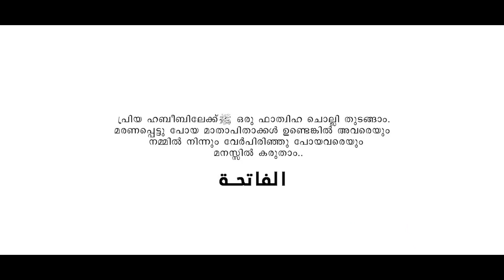ആറാം നൂറ്റാണ്ട് IAaram notaandHafiz MuhammedSafnad I FalahTenjippalam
_ആറാം നൂറ്റാണ്ടെന്നെനെ വിളിച്ചു ആ സ്വരം കേട്ടപ്പോൾ ഉള്ള് ചിരിച്ചു.._

   ആറാം നൂറ്റാണ്ട്✨
 ```R e l e a s e d✅```
       ```Singer```
 🎙️ *HAFIZ MUHAMMED SAFNAD*
      ```Lyrics and Music```
 ✍🏽 🎶 *FALAH TENJIPPALAM*
Your support is our success

 *🅰️L Rashfa Media*🌠

 *🅰️L Rashfa Media*🌠
 🅰️L Rashfa Media🌠

 മദ്ഹിൻﷺതീരത്ത് നിങ്ങളോടൊപ്പം ഞങ്ങളും

Please. Set Ur Status & Share

      ©️AL RASHFA മീഡിയ

നിങ്ങളുടെ ഓരോ Like ഉം Share ആണ് നമുക്ക് മദ്ഹിൻ വഴിയിലേക്കുള്ള പ്രചോദനം..😊

comment box ൽ അഭിപ്രായം✍🏽 രേഖപ്പെടുത്തുമല്ലോ😊

🎥 Media controller
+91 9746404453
(Rishad Calicut)

🅰️L Rashfa Madh‍ﷺ🌠
ഇശ്ഖ്ﷺ👑എഴുത്ത്
ഹബീബിനെﷺ പ്രണയിക്കണം ;കാരണം പ്രണയിച്ചാൽ തിരികെ ലഭിക്കുമെന്ന് ഉറപ്പുള്ള പ്രണയം ,അത് എന്റെ ഹബീബിൻ്റെതുﷺ മാത്രമാണ്

Shahru Ramadan
Ramadan Song
Rashid Kannur
suhail koorad
jaffer saadi irrikoor
RIFAYI THANGAL
SHIHAB PUTHENTHERU
HOWSHIB MUTHANOOR
ത്വാഹ റസൂലുള്ളാഹിﷺ
Thwaha Rasoolulahi
മദ്ഹ് ആത്മാവ്
Rashid Kannur
ഖബറെന്ന വീട്
മുഹമ്മദ്‌ മീനടത്തൂരിന്റെ